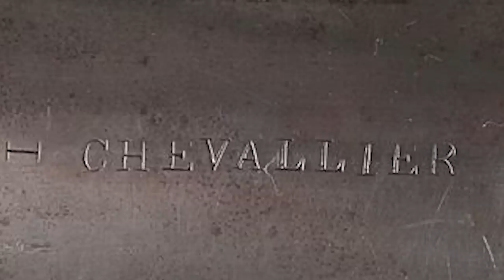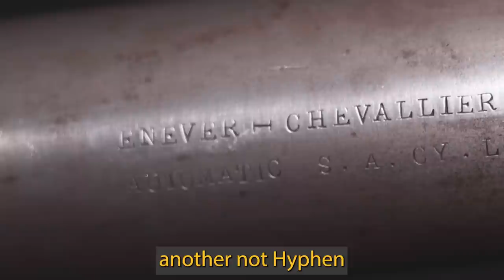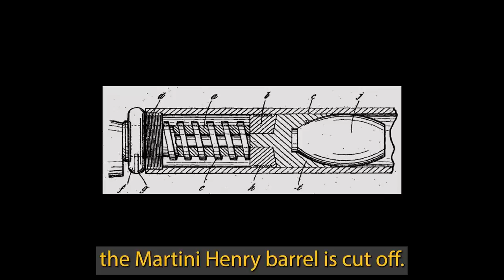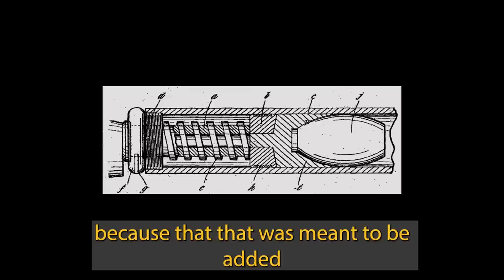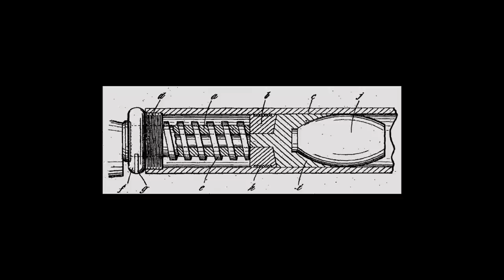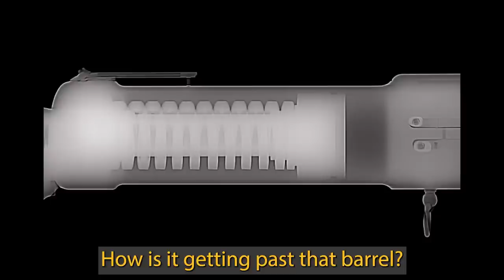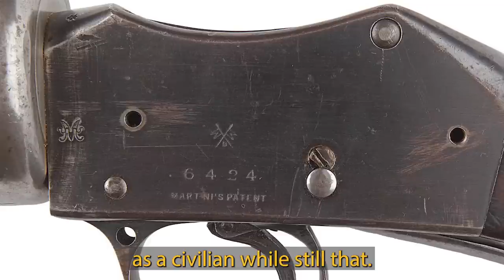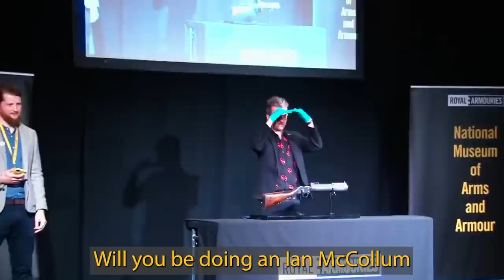The Martini Henry grenade launcher mired in controversy, with firearms expert Jonathan Ferguson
To mark the 100th episode of What is this Weapon, the Royal Armouries hosted a special live episode at our flagship museum in Leeds in the UK.

Befitting such a prestigious landmark for the series, our 100th weapon is one of Jonathan's all time favourites and has a back story immersed in the stalemate of the Western Front in 1915 and a background super villain straight out of a Sherlock Holmes novel.

Everyone here at the Royal Armouries would like to thank all our fans who attended our live event as well as all our subscribers for continually supporting the series and engaging with all our content. What is this Weapon wouldn't be what it is without its fantastic community.

Chapters
00:00 - Introduction
02:53 - Early Grenade Launchers
07:34 - Blanch & Chevallier
11:12 - Monocled Rogue
20:26 - How it works
32:07 - Q&A